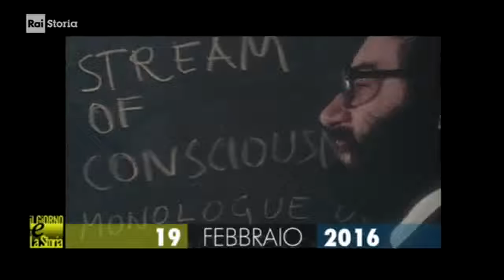§.2/- bibliografia principale di Umberto Eco - rai storia accadde 19 febbraio 2016